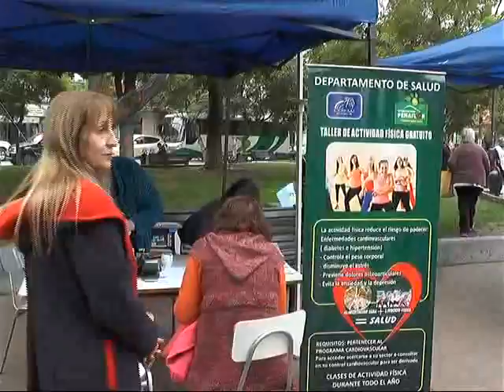10 MAYO 2017 MELIPILLA - TALAGANTE LANZAMIENTO CAMPAÑA INVIERNO Y FERIA SEGURIDAD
10 MAYO 2017  MELIPILLA - TALAGANTE LANZAMIENTO CAMPAÑA INVIERNO Y FERIA SEGURIDAD